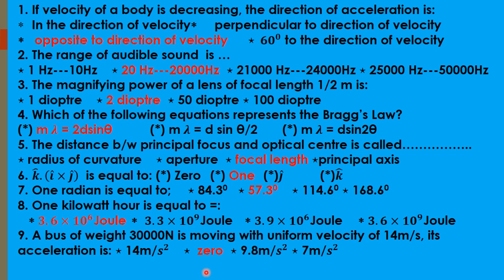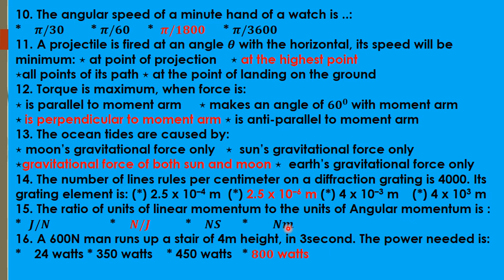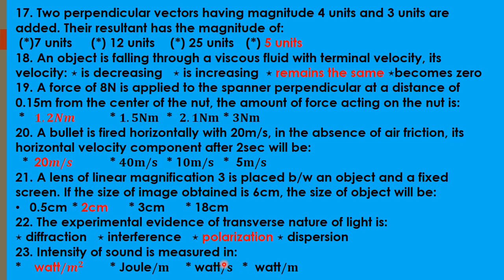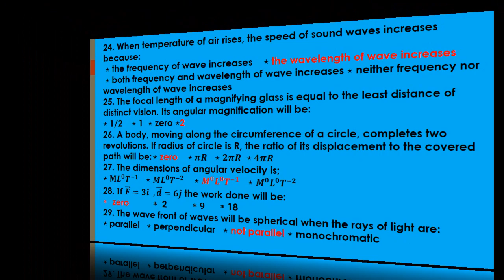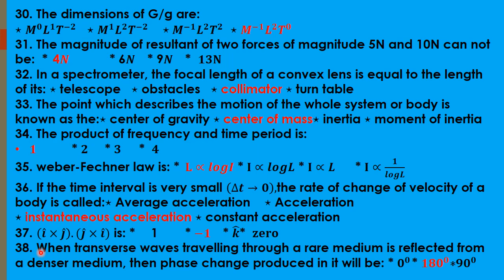XI PHYSICS IMPORTANT MCQS FROM PAST PAPERS YEAR 2016 TO 2019 KARACHI BOARD REDUCED SYLLABUS..CLAS 11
XI PHYSICS IMPORTANT MCQS FROM PAST PAPERS YEAR 2016 TO 2019 KARACHI BOARD REDUCED SYLLABUS..CLAS 11 PHYSICS MCQS. FIRST YEAR PHYSICS MCQS KARACHI BOARD